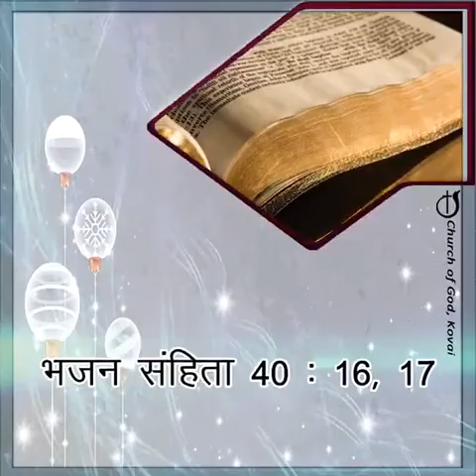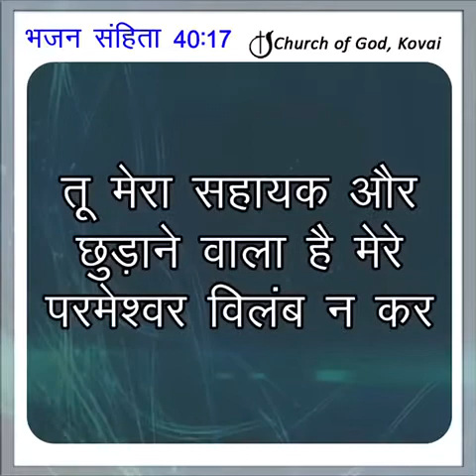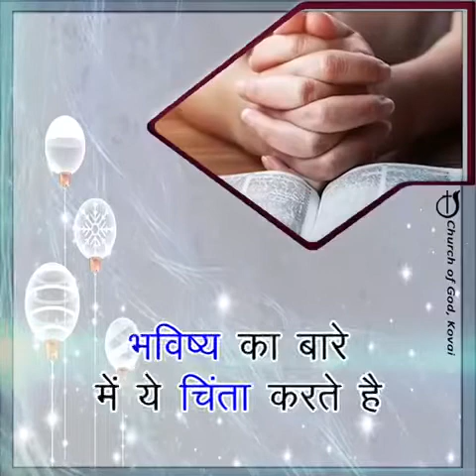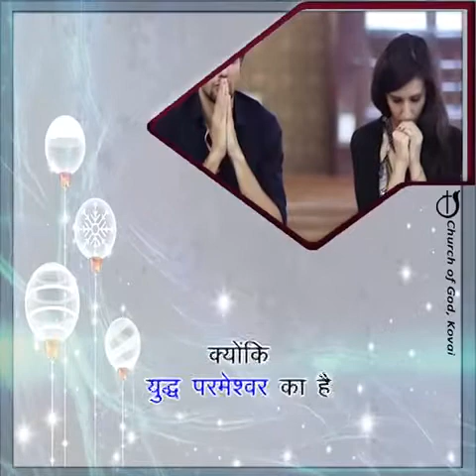HINDI CHRISTIAN MESSAGE@CHURCHOFGODKOVAI